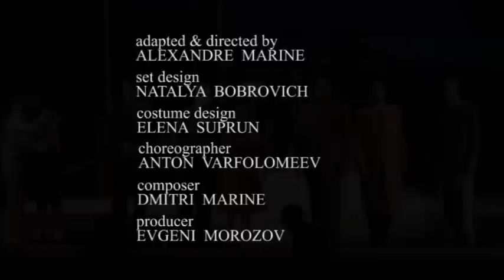The Postman Always Rings Twice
Imperiya Zvezd presents "The Postman Always Rings Twice" directed by Alexandre Marine, and featuring Kirill Safonov and Elya Bolgova. Produced by Evgeny Morozov.